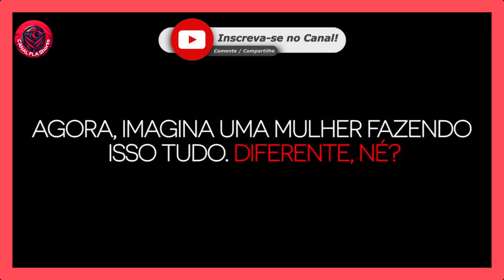💪🔴⚫TODO DIA É DIA DAS MULHERES!